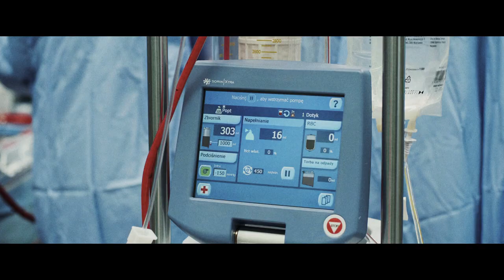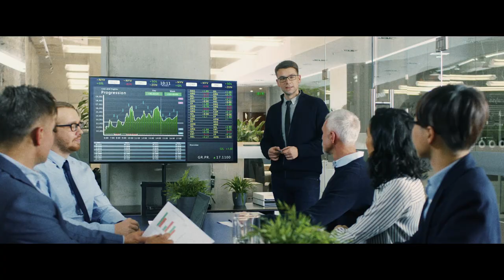K.I.D.S. Klub Innowatorów Dziecięcych Szpitali / Children Hospital Innovators' Club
K.I.D.S. Children Hospital Innovators' Club - a Foundation that combines the know-how of large corporations with the innovativeness of start-ups, employee volunteerism with the energy of the young, a unique idea with the great heart of Poles.

Our first goal: Together, in a smart and holistic way, we aim to transform The Children’s Memorial Health Institute into a hospital of the future.

K.I.D.S. Klub Innowatorów Dziecięcych Szpitali – fundacja, która łączy we wspólnym działaniu know-how wielkich korporacji z innowacyjnością start-upów, wolontariat pracowniczy z energią młodzieży, wyjątkową ideę z wielkim sercem Polaków.

Nasz pierwszy cel: razem, mądrze i systemowo, dokonamy transformacji Centrum Zdrowia Dziecka w szpital przyszłości.